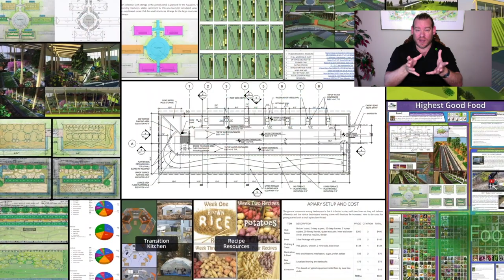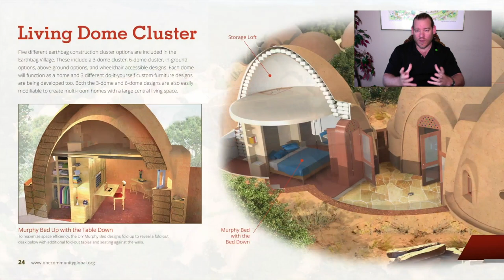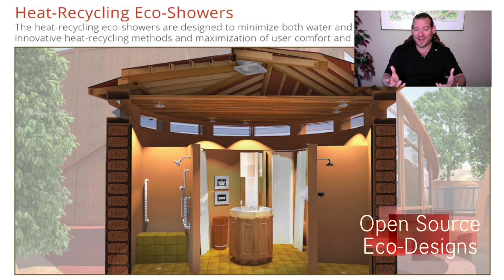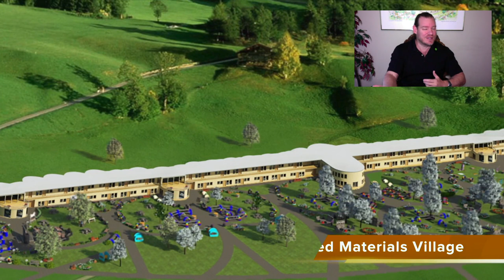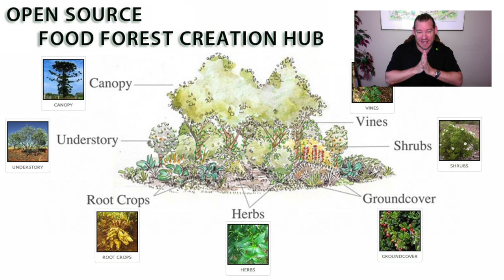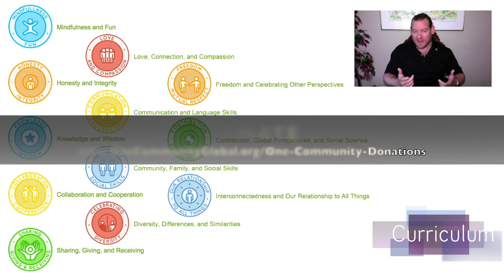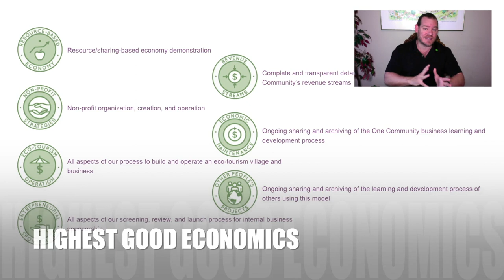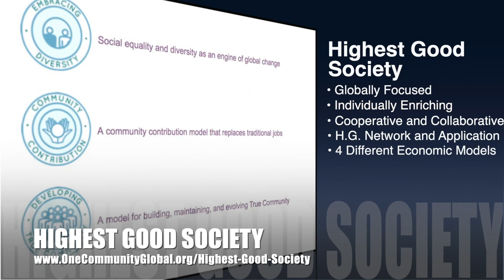One Community Weekly Progress Update #447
THIS WEEK'S TOPIC: Global Eco-cooperative Movement